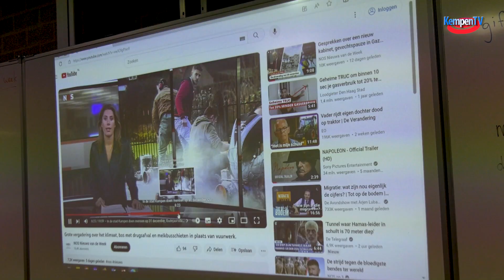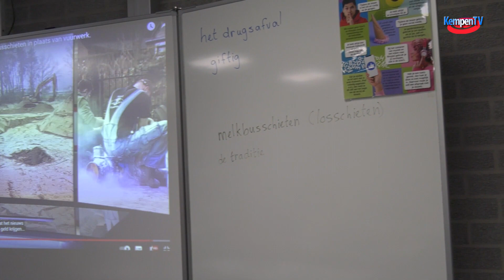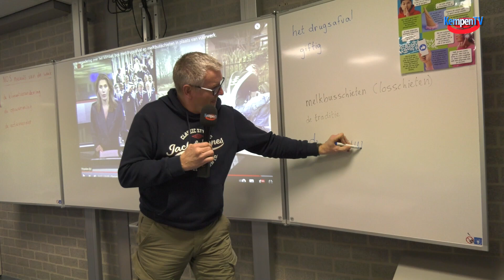2023-december-Vrijheid door te leren lezen en schrijven